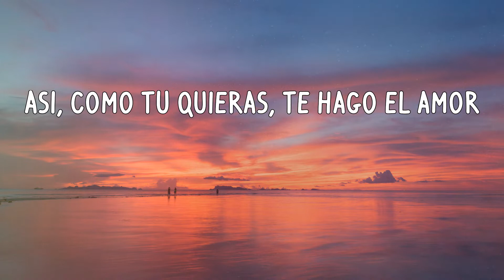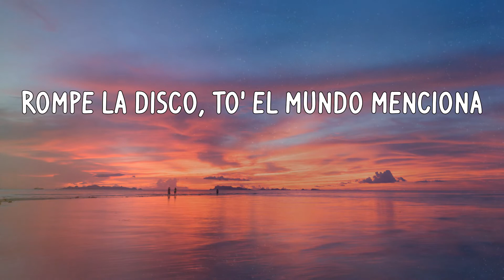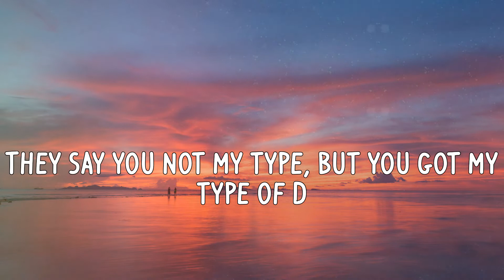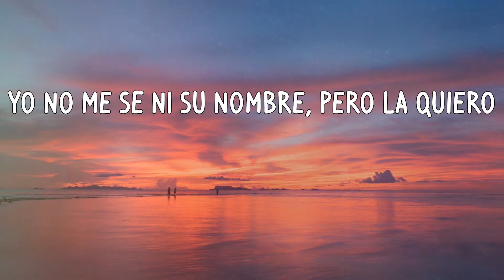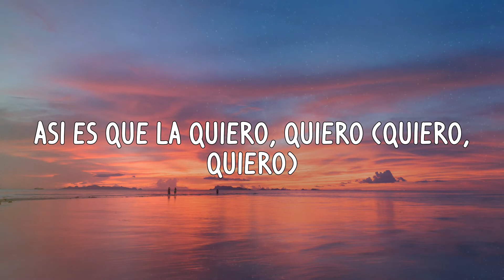Ozuna - La Modelo (Letras)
Letra:
Yo quiero hacerte tantas cosas sin enamorarte
Quiero que te sientas cómoda, así vamo' aparte
Así, como tú quieras, te hago el amor
Y pa' mí, modélame, bebé, en ropa interior
Y de pensar que yo contigo quiero estar
Querer probar algo de ti pa' no olvidar
Yo no me sé ni su nombre, pero la quiero
Pasó y dejó su fragancia y hasta me desespero
Quiero probar algo de ti pa' no olvidar
Rapa pa pai, rapa pa pai (oh, oh)
Y rapa pa pai, rapa pa pai
Así es que la quiero, quiero
Si la viera, baila hasta sola
Peligrosa como una pistola
Rompe la disco, to' el mundo menciona
Pero esa mami conmigo es de cora
Bésame, báilame ahora
Me mete sudando, su cuerpo demora
De todas las babys ella es la championa
Se pone loquita si me escucha en la emisora, y ahora
Bésame, báilame ahora
For me to think that you are the one for me
Left your baby mom, now Cardi's your wife-to-be
Ex had me locked up, but you came to set me free
They say you not my type, but you got my type of D
So answer this, can you hold me? Can I trust you?
Patek on the wrist, both arms, that's what us do
Mansion on the Hills, half/half if you want to
But that's only if you want to
Bésame, báilame ahora
Me mete sudando, su cuerpo de mora